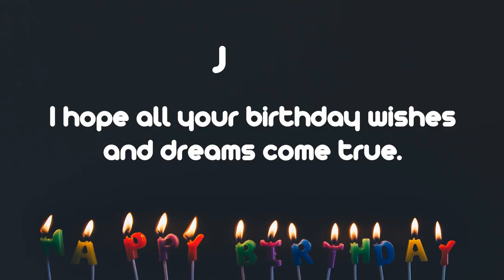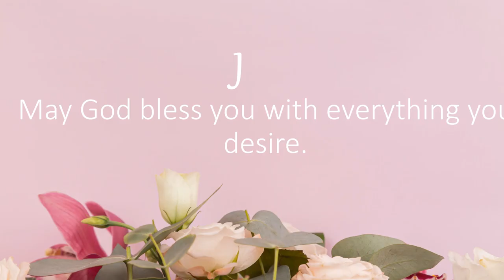Happy Birthday Wishes to John